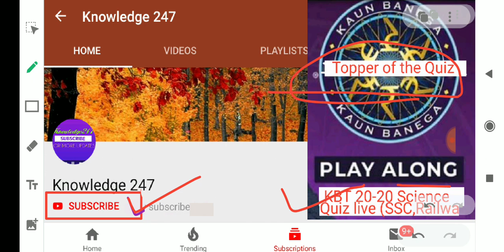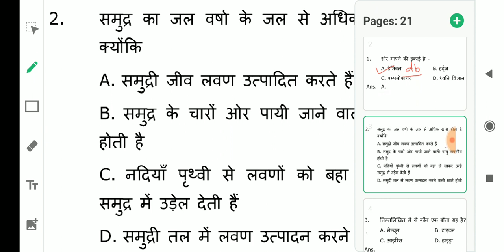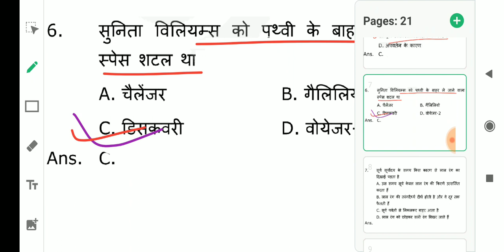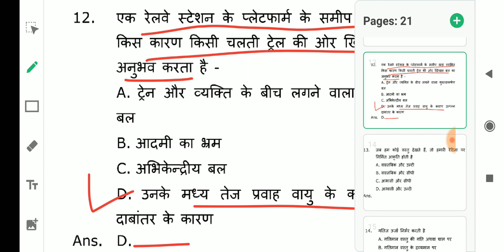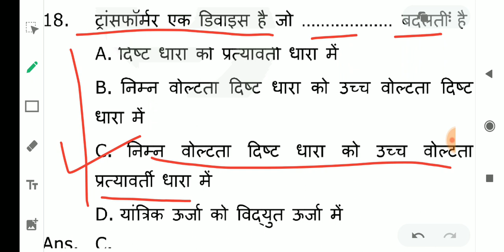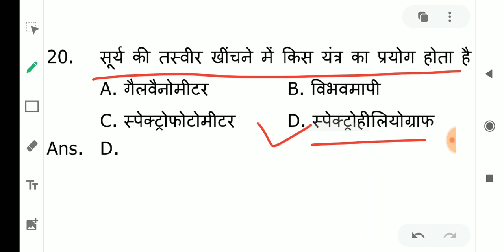Most important Questions of general science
Tell me your score in the comment box it will be published online in next video